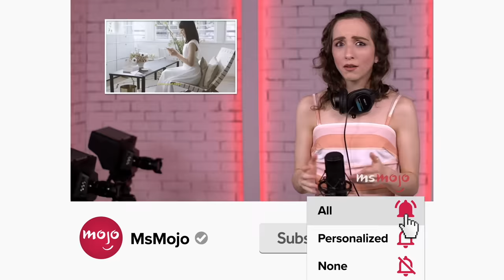Top 10 Stars Who Refused to Come Back for TV Reunions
Just one more time? Please? Welcome to MsMojo, and today we’re counting down our picks for the most notable celebrities who, for one reason or another, declined to participate in reunion episodes, revivals or reboots of their TV shows. Our countdown includes actors David Hyde Pierce, Chevy Chase, Zachary Quinto and more! Which of these stars would you have loved to see back full-time on their respective shows?